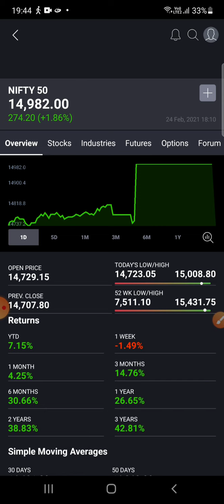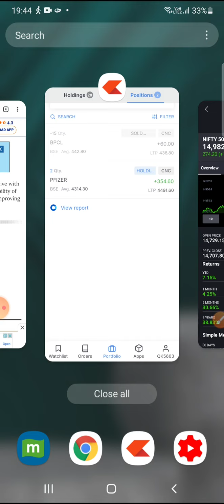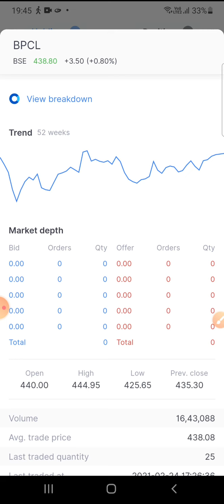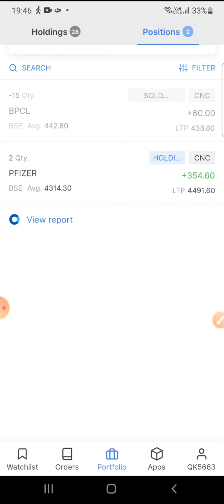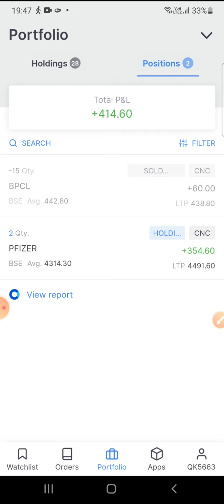BPCL Share NEWS | BPCL Share NEWS Today | BPCL Privatization | PFIZER | PFIZER Stock Analysis | 2021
BPCL Share NEWS | BPCL Share NEWS Today | BPCL Privatization | PFIZER Stock Analysis | 2021

Stock Market Crashed | आज SALE में 1 शेयर खरीदे | Stock Market Update | Share Market Latest NEWS | Nifty Latest NEWS | Nifty Detailed Analysis || 2020 | Long Term Investment In Stocks | Multibagger Stocks in 2020 India.

Hello Friends,

Today we have discussed about Nifty and it's target, we have purchased Pfizer share and sold BPCL.

Thanks
Kanti Nath Jha